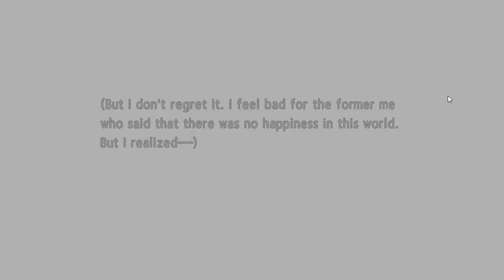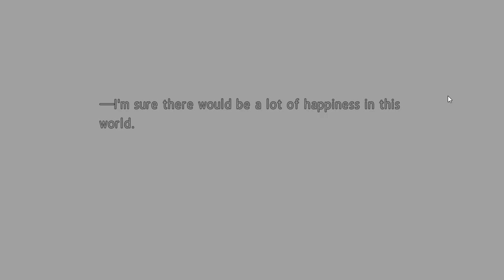Rio wants the others to be happy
At least for this part of Date A Live: Rio Reincarnation, that's it, but there are still two more I guess stories for someone to go over.

Game: Date A Live: Rio Reincarnation